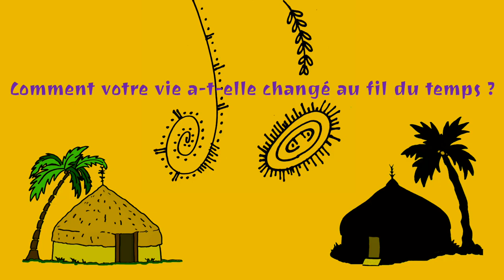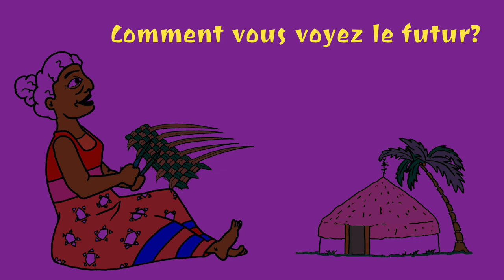Marie Jiamekë Wamo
Marie Jiamekë a vécu toute sa vie sur l'île de Drehu (Lifou) et nous raconte comment son environnement et ses relations traditionnelles ont changé depuis qu'elle était petite à ce jour. Une leçon de vie, d'affection et de liens étroits avec les racines qui la lient à sa terre.